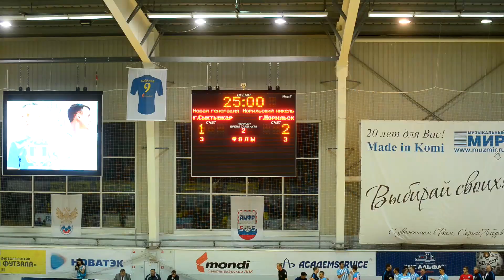Париматч-Суперлига. 3-й тур. Новая генерация - Норинльский никель. 1-2. Матч №1